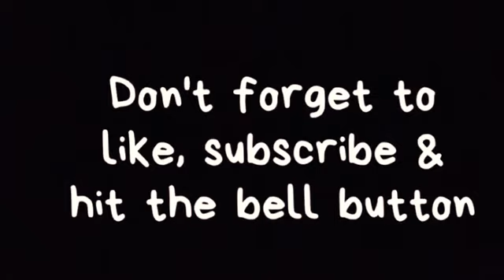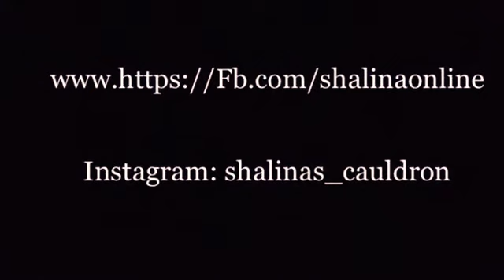Mix & Plain Chana Chaat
"Vegetarian and frugal it may be, but the chickpea is one of the most versatile ingredients you could keep in your cupboards" - Yotam Ottolenghi"